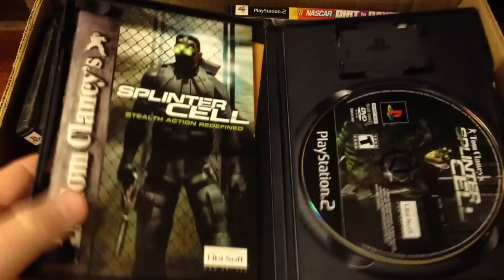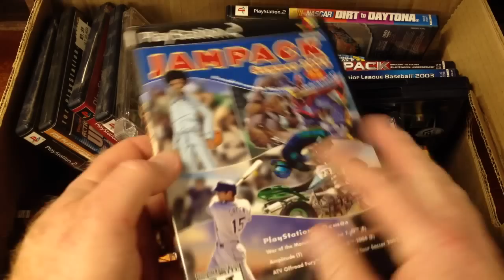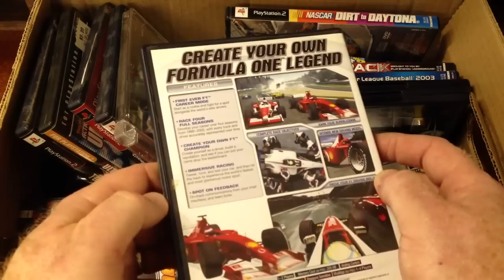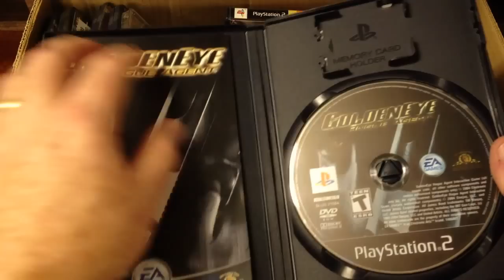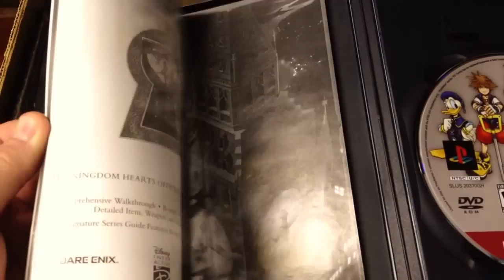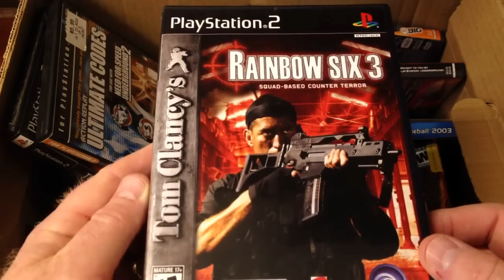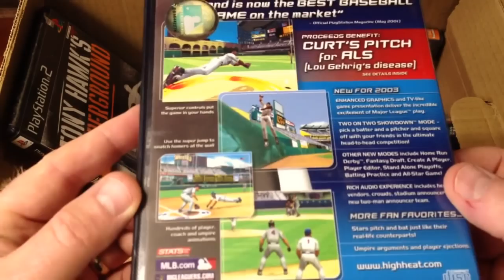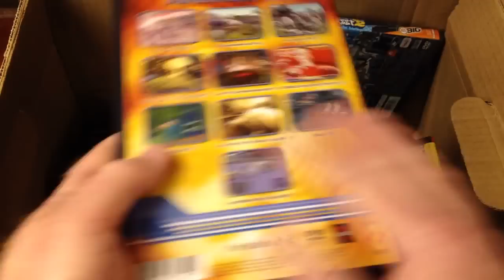Play Station 2 Stored Away - ASMR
Relax as I check the contents of a box I've had stored away. Have you ever packed things away, thinking you will deal with them later? Well, later has arrived and it's time to revisit the many boxes I have stored away over the years. I'll be making a determination off camera as to the fate of each item I unbox. This is the second video in a series that will last as long as I have boxes, or as long as you the viewers, show an interest.

I'd love to hear what your two favorite games are from the ones I unboxed, so please post your choices in the comments section.

This video is a relaxation video and nothing more so if you are a hard-core video gamer that stumbles upon this video, I apologize now for the lack of in-depth commentary on each game shown. Hang around and relax anyway.